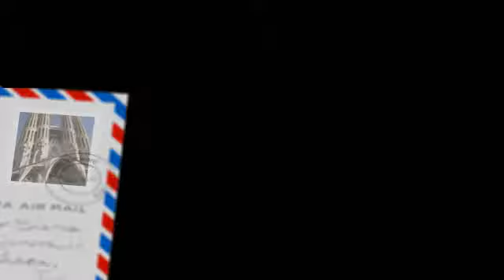Summer 2010 - Corfu - Landing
corfu 2010 holiday kerkyra airplane